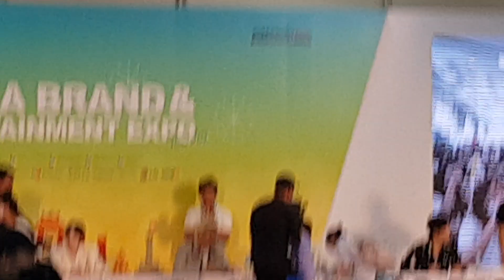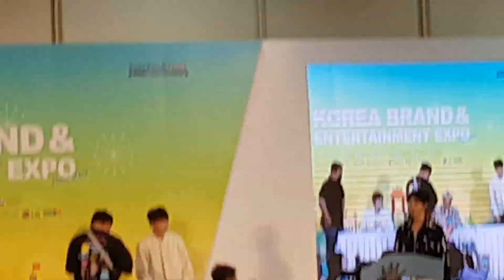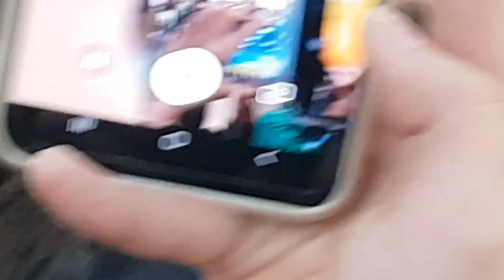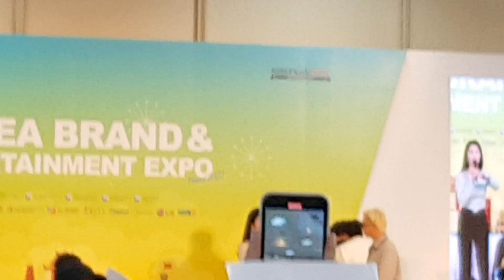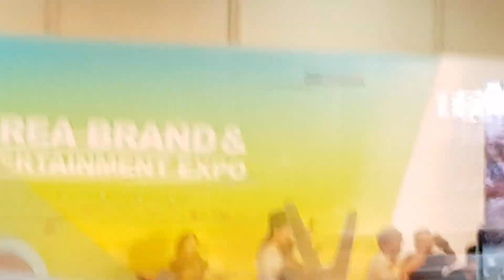Winner Fansign vN